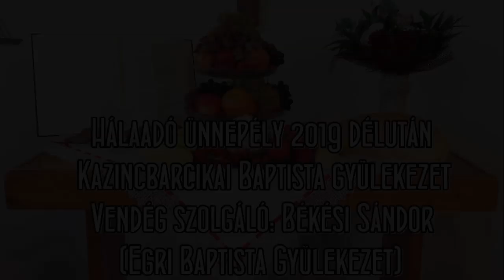Hálaadónap 2019 du Kazincbarcika Baptista Gyülekezet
Vendégszolgáló: Békési Sándor (Eger)